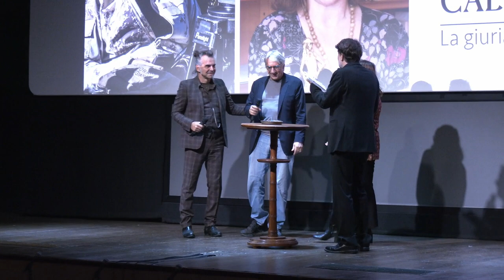"France Odeon" 2023, Piero Pelù a Mimmo Calopresti alla serata inaugurale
Al cinema La Compagnia di Firenze, sabato 28 ottobre, sold out per la quindicesima edizione del festival del cinema francese